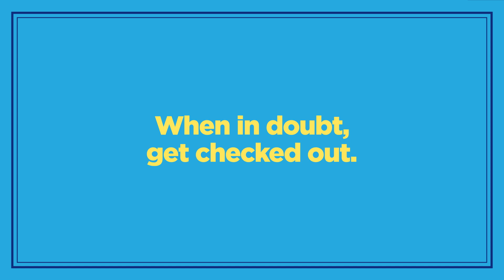Connecticut Respect: Professor Wharton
People ask me, "Is it hard to figure out if I should get tested for coronavirus?" Well as a professor, I love giving a pop quiz. So if you're experiencing a fever, chills, cough, shortness of breath, fatigue or body ache, well then coronavirus testing is available without a referral, and it's the best way to protect yourself and your family.

If you have to ask, wear a mask.